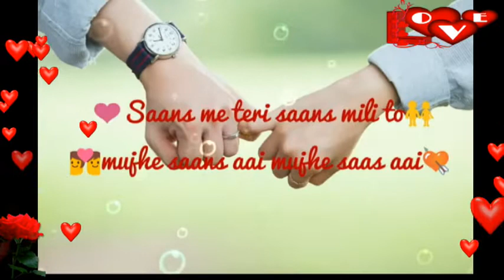💞saans me teri saans mili to ..💞whats app status 💗💖